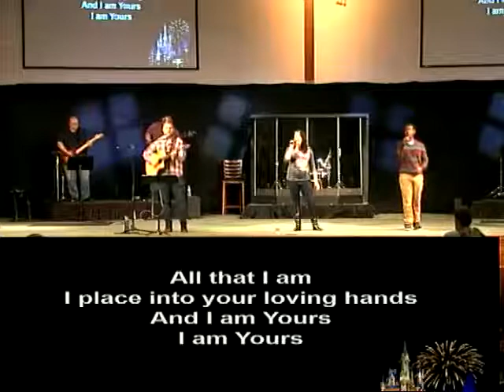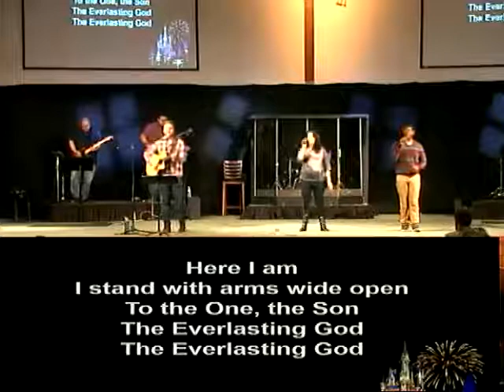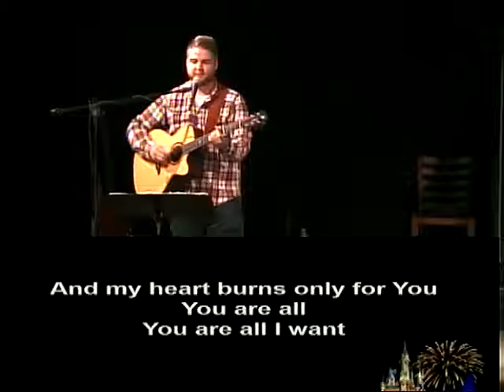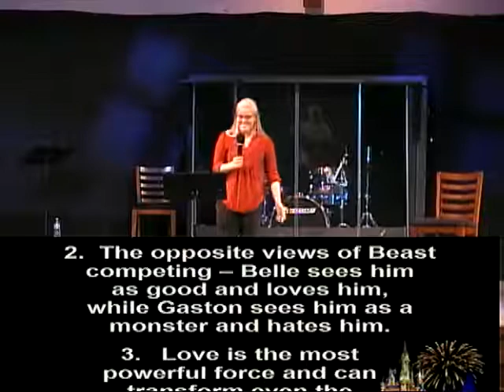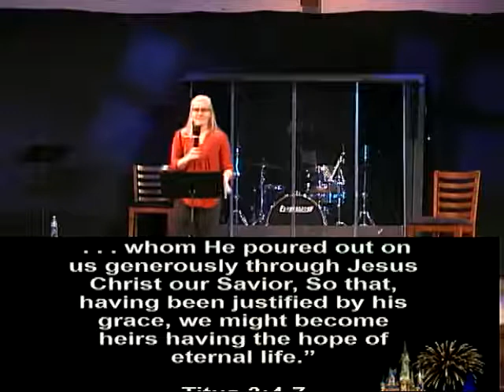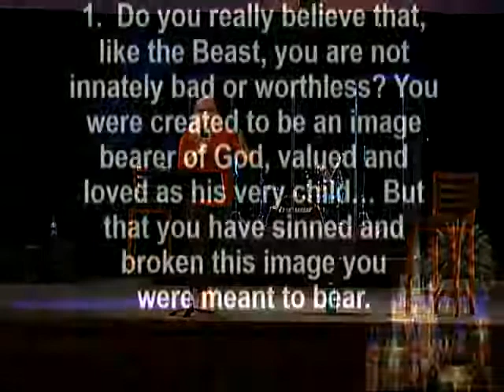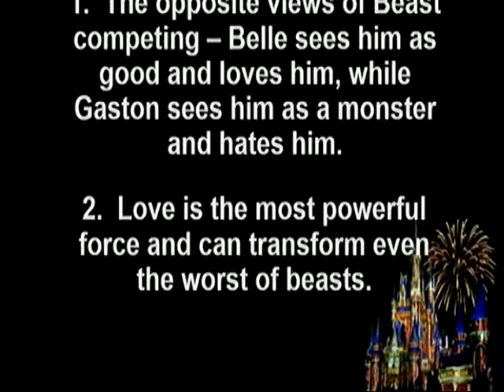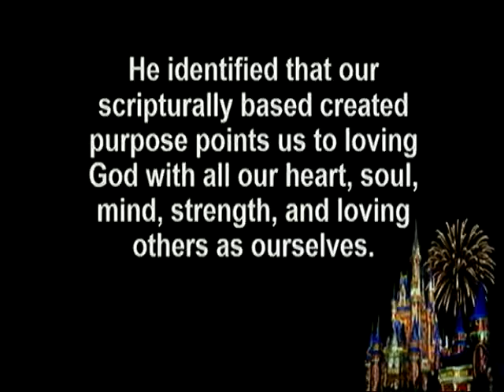The Bible Told By "Beauty and the Beast"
Youth Pastor Morgan Ginn continues "The Bible Told By Disney" with a story of how we all have lived like the beast from "Beauty and the Beast." "Beauty and the Beast" used with permission under license CVLI# 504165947.